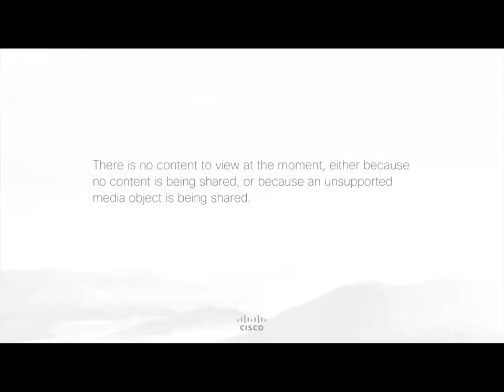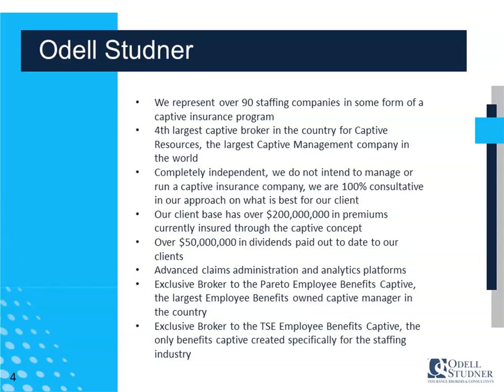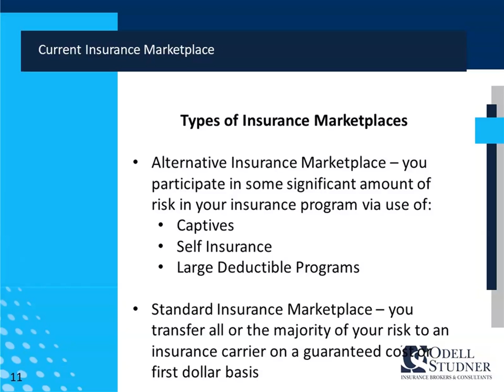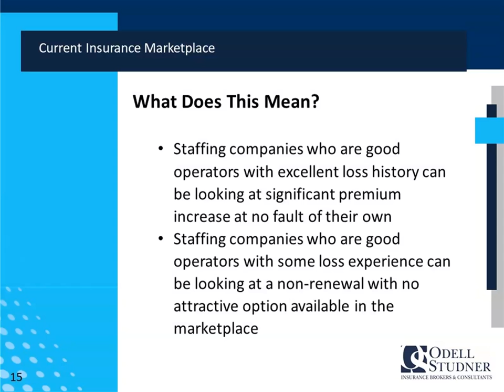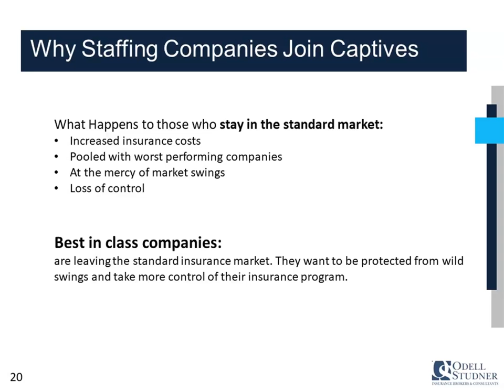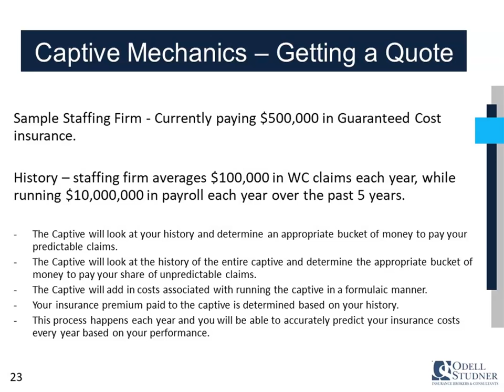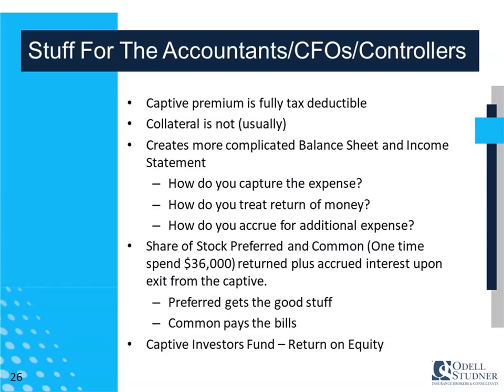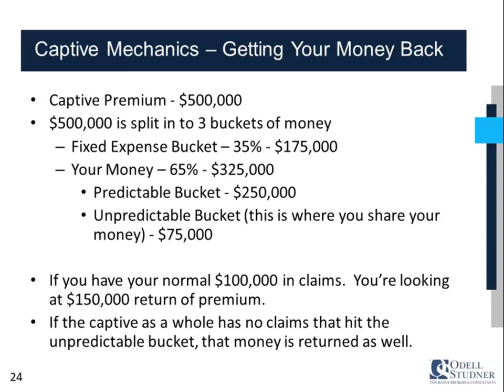Captives in the Hard Insurance Marketplace